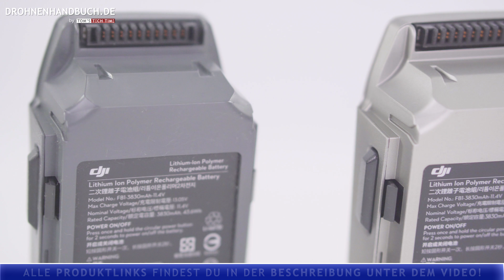DJI Mavic Pro Platinum vs. DJI Mavic Pro | Vergleich und Test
Unterstütze jetzt meine Arbeit für noch mehr meiner Videos auf Deutsch!